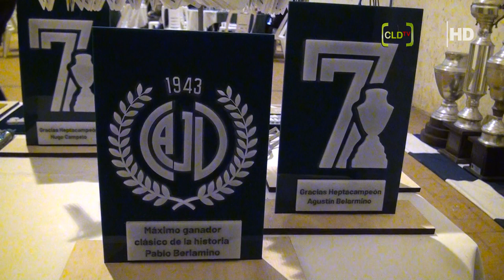FESTEJO 80 AÑOS, HOMENAJE A LA PRIMER SOCIA MUJER MOISES GAITANO, FILOMENO REY Y JUGADORES ACTUALES